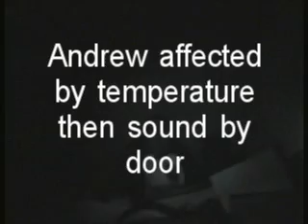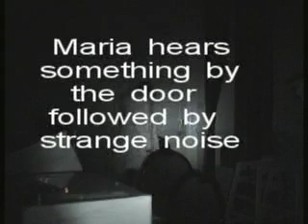Fleur De Lys 2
Clip 2 from The Fleur De Lys.  Evidence includes, audible groans, sighs, taps, table tipping and reasonable success with ghost box